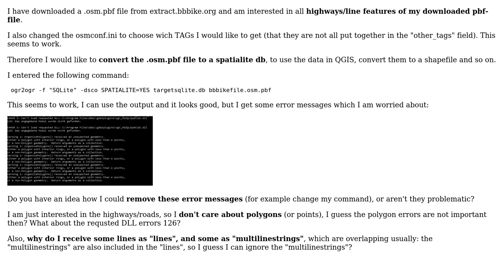GIS: ogr2ogr: convert osm.pbf to SpatiaLite - error messages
With thanks & praise to God, and with thanks to the many people who have made this project possible! You are responsible for your own actions.